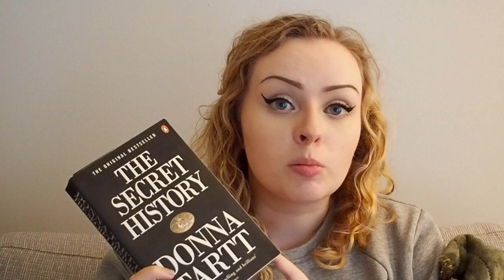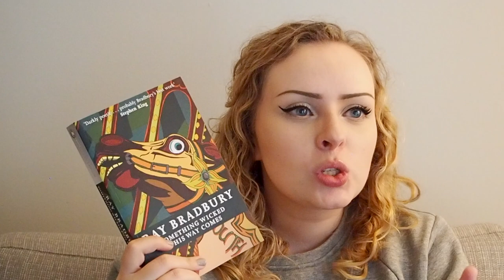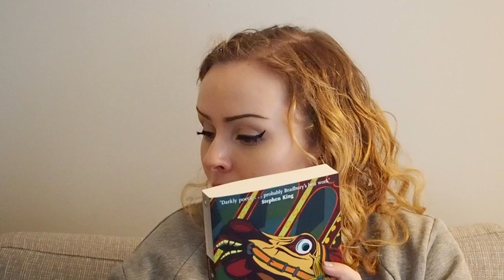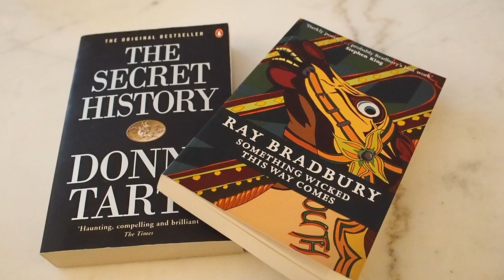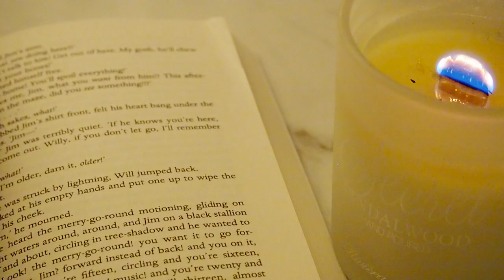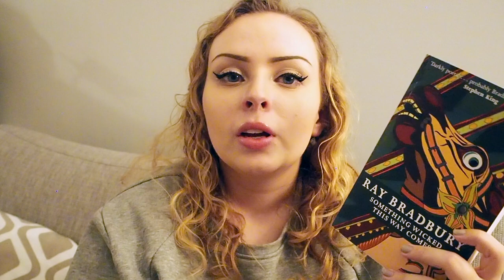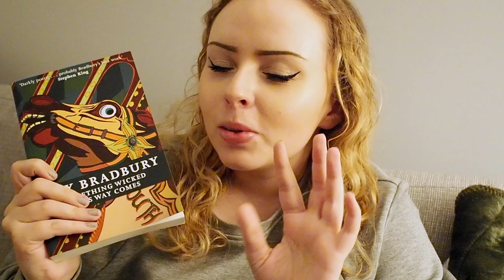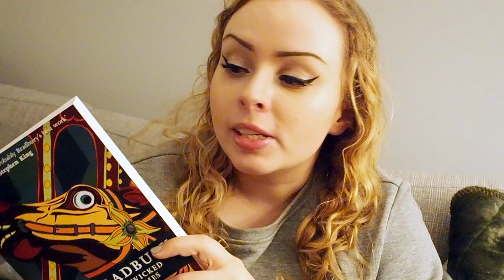A Cosy Spooky(ish) Vlog | The Book Castle | 2020